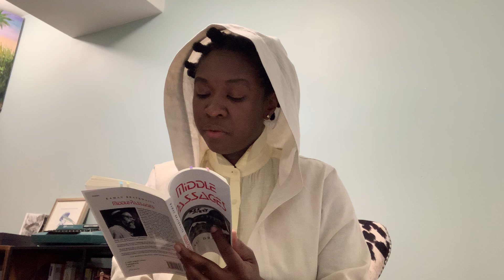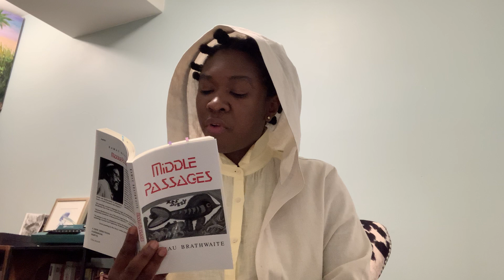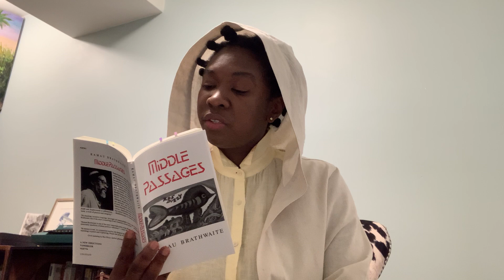Night 34: Canisia Lubrin reads Kamau Brathwaite's The Visibility Trigger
Canisia Lubrin reads Kamau Brathwaite's The Visibility Trigger from Kamau Brathwaite's Middle Passages, on the occasion of what would have been his 90th birthday.

Born in Saint Lucia,  Canisia Lubrin's first collection of poems, Voodoo Hypothesis was published in 2017 by Wolsak & Wynn. Her second collection of poetry, The Dyzgraphxst, is  published by Penguin/Random House (2020). In addition to her career as a poet, Lubrin works as an editor with Buckrider Books.